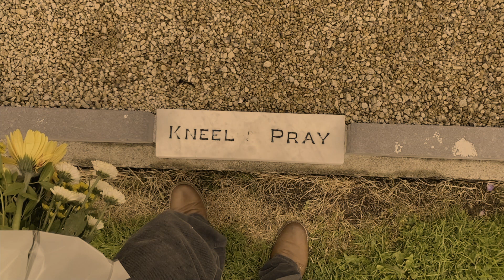Faraway Martin - The Lights Turn On (Official Music Video)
The Lights Turn On Music Video

Music Production by Dave Skelton
Video by Faraway Martin